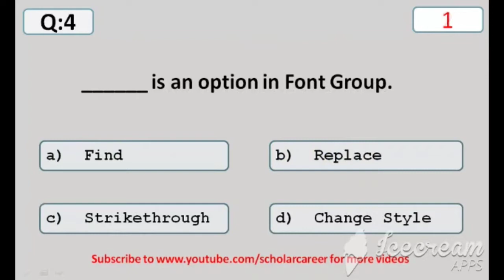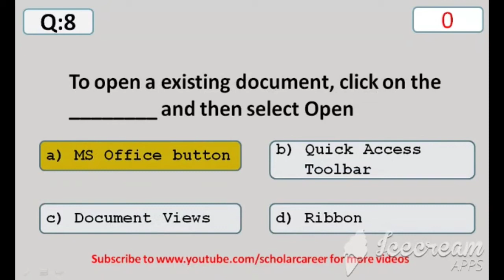TOP 50 MS Office mcqs part 1| FPSC|PPSC|SPSC|KPSC|BPSC|NTS|IBA|PTS|STS|SIBA| by scholarcareer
In this video you will get knowledge of MS office through TOP 50 MS office mcqs part1 and.other parts will be uploaded soon.